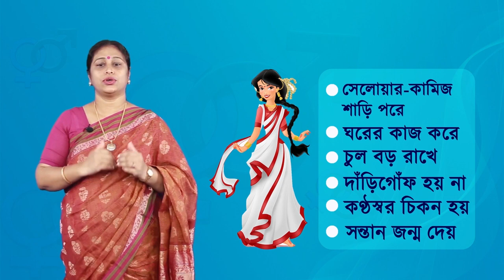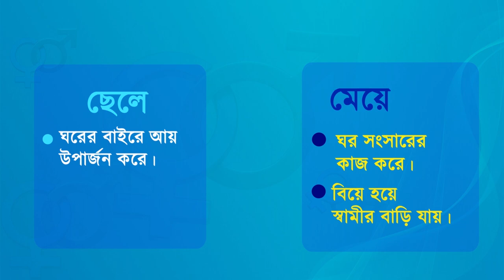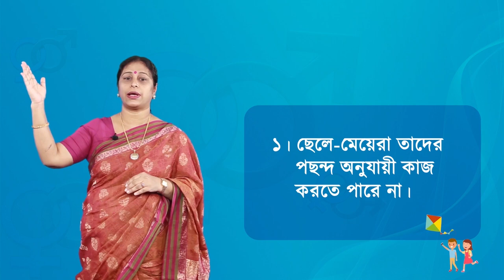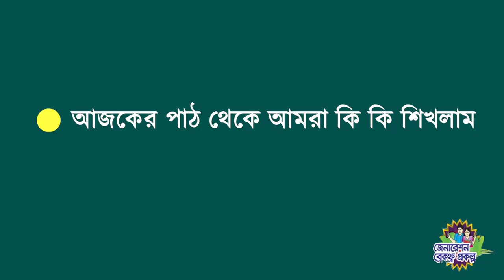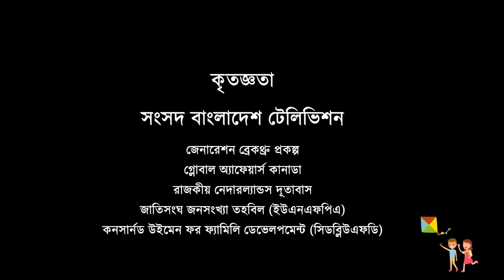সেশন-০১: জেন্ডার ও সেক্স